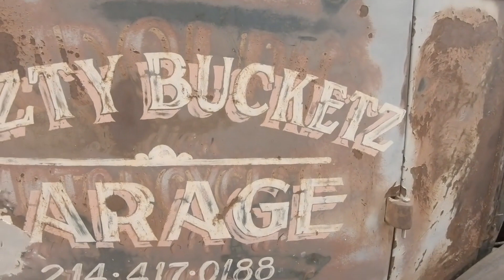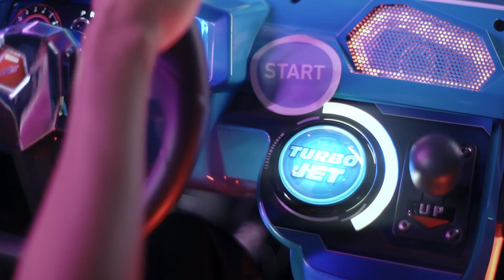RETRO AND OLD CARS WITH JAZZ MUSIC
A retro style automobile is a vehicle that is styled to appear like cars from previous decades. Often these cars use modern technology and production techniques.

Success Music

Together we will give all people on our planet Earth from our channels only love, happiness and positive mood!
We will also help each other promote our YouTube channels. So we achieve our successes and goals faster. I wish everyone well, peace and happiness! I love you! Thank you all!
You can watch all the videos and music with your friends or your whole family. YOU WILL GAIN TREMENDOUS MOTIVATION FOR YOUR SUCCESS in achieving your goals in your studies, business, work, in restoring and developing your health, leisure, travel, sports and more.
Enjoy my videos and music that are already uploaded to YouTube.
Write your comments and wishes. Like it.
I love all of you, my new friends and I give everyone happiness and love!